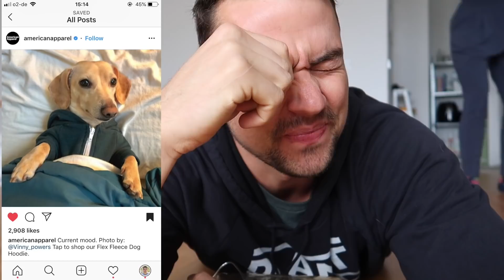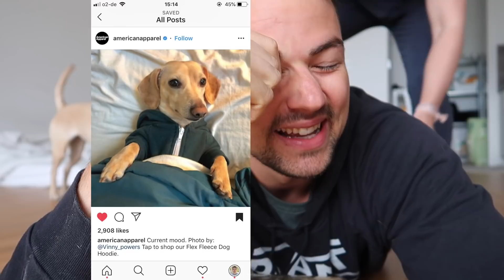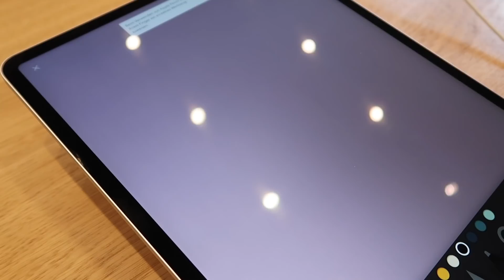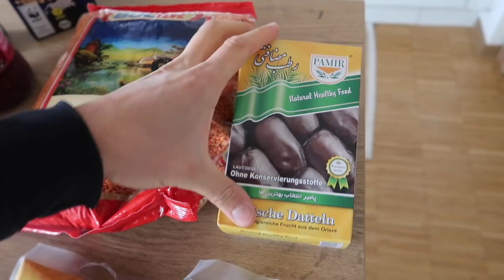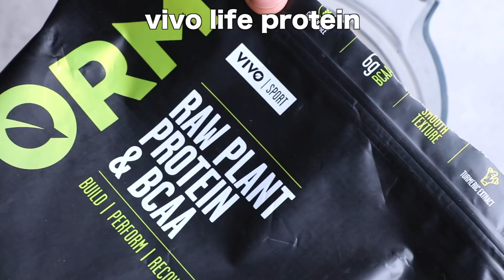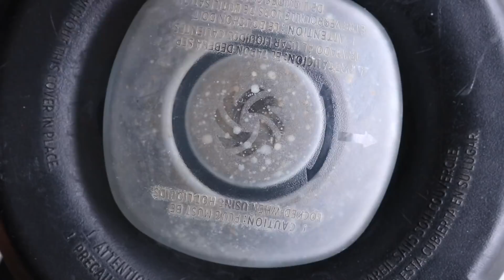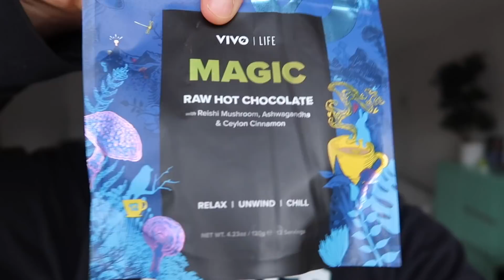We found her Brother 🐶😱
We found kiwis twin | dog twin